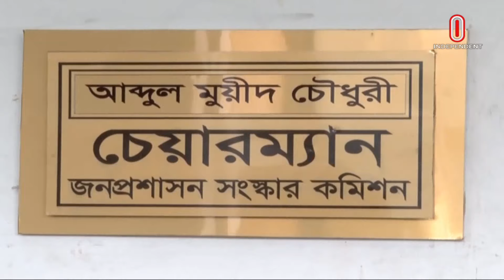সমগ্র বাংলাদেশ | News at 4PM | বিকেল ৪টার খবর |14 October 2024 || Independent Bulletin